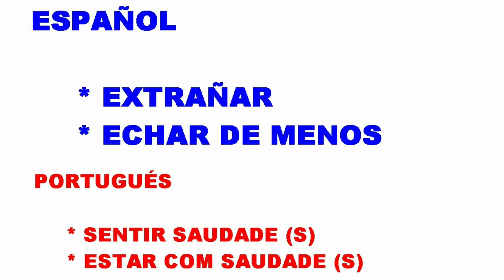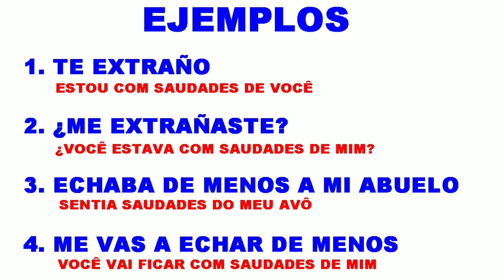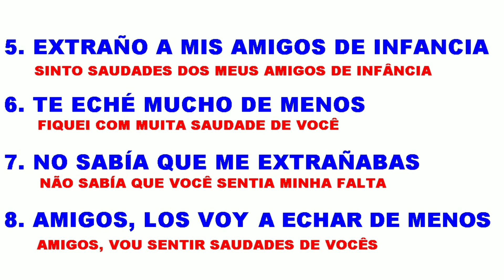🎯COMO EXPRESSAR SAUDADE🎯 EM ESPANHOL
Neste vídeo o aluno vai aprender COMO EXPRESSAR SAUDADE EM ESPANHOL, usando dois verbos em espanhol.

El vídeo mostra oito frases onde fica bastante clara a explicação e o  contraste com o português.

Buscas relacionadas:
como dizer saudades em espanhol
saudade em espanhol
como se diz em espanhol
frases com saudade em espanhol
Espanhol para brasileiros